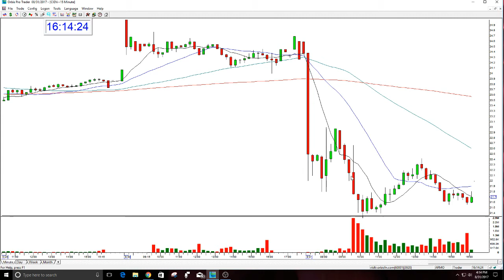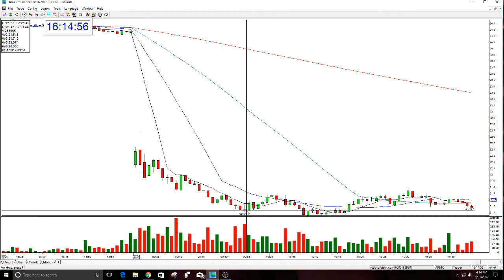CIEN PLAY OF THE DAY REVIEW-8-31-2017